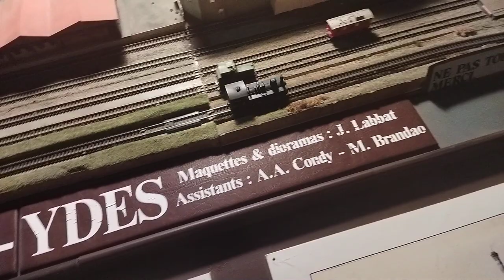Un musée pour les grands et les petits